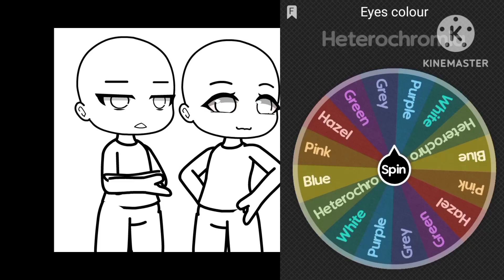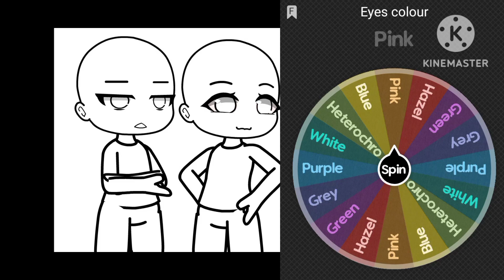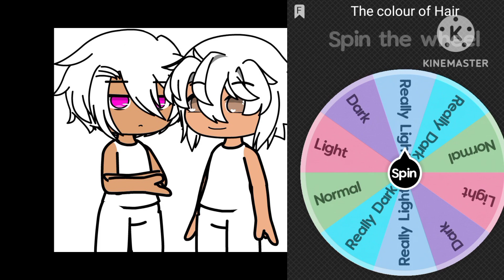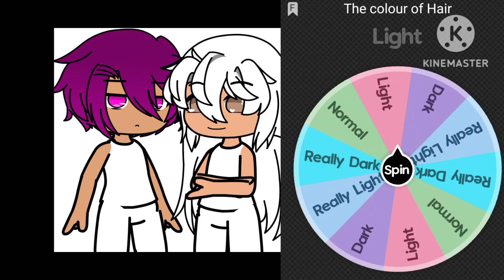Make An OC Using Spin The Wheel// ⁉️ Strangers❓// (Boy&Boy)